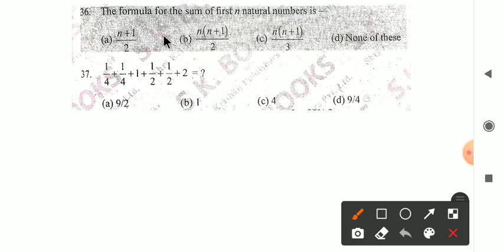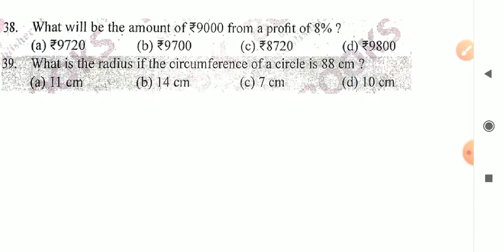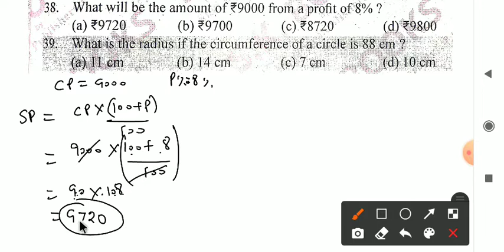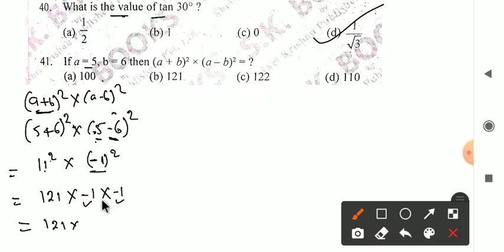Army gd math practice Set 21 || ram singh yadav army gd book math In English